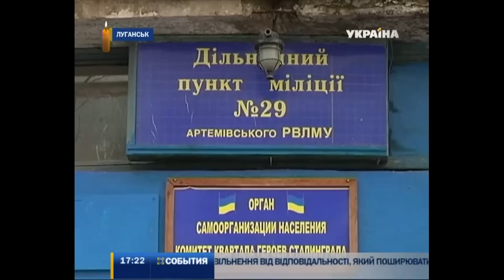В Симферополе подрались сторонники и противники Майдана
На Буковине бойцы "Беркута" - под пристальным контролем протестующих. Люди хотят убедиться, что весь личный состав находится на своем месте.
В Симферополе подрались сторонники и противники Майдана, в Луганске напали на участковый пункт милиции, депутаты Винницкого горсовета требуют от начальника областной милиции назвать точную дату возвращения местного "Беркута" из Киева. О ситуации в регионах по состоянию на пятницу - смотрите в обзоре.

Эту и другие новости вы можете посмотреть в выпуске информационной программы "События" за 21 февраля в 17:00